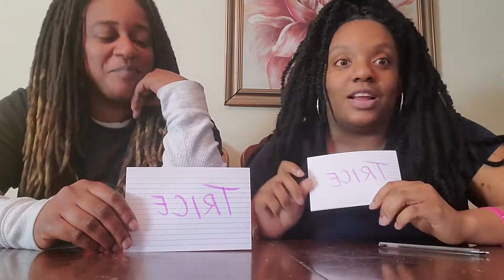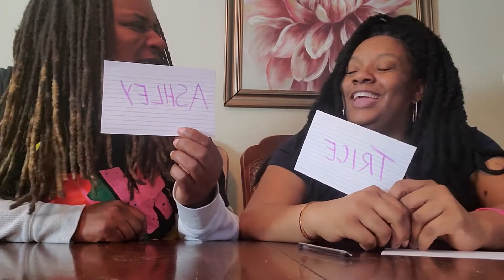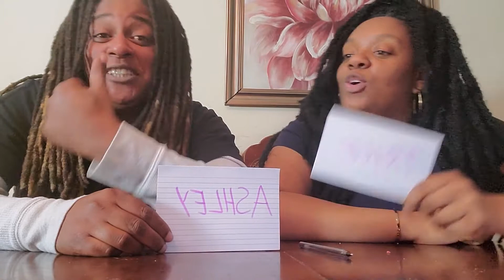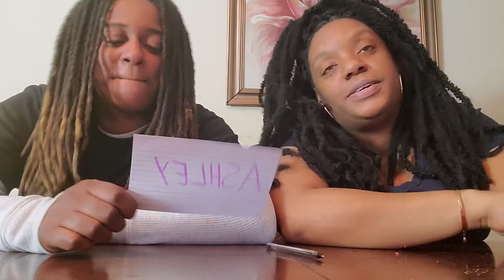Most likely to.......